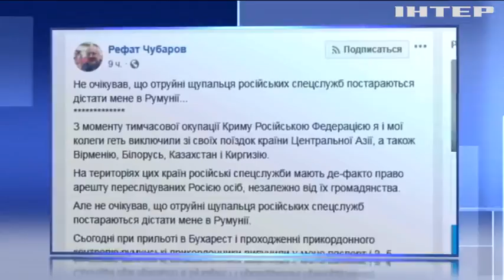Главу кримськотатарського Меджлісу затримали в аеропорту Бухареста